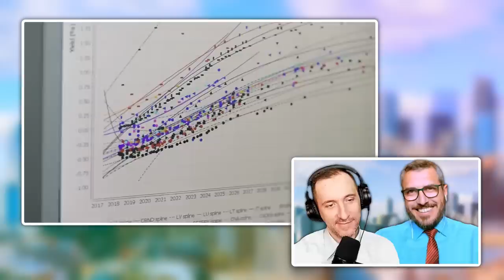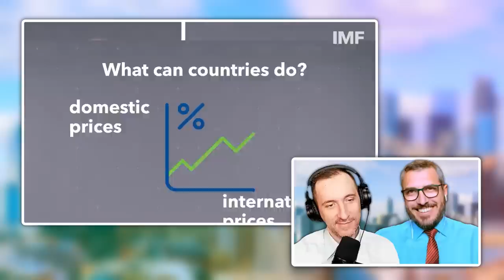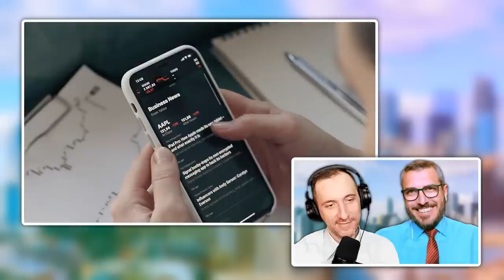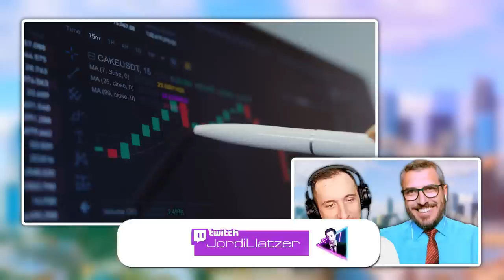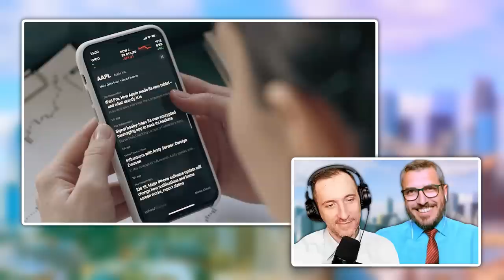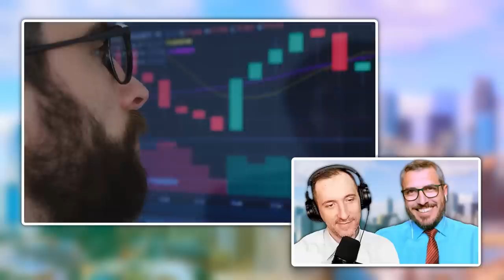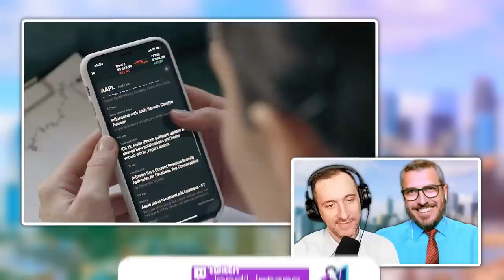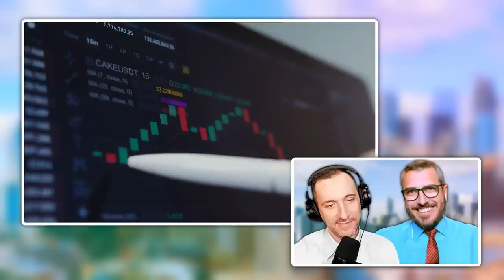ESPURNA 24 - LORENZO RAMÍREZ: GLOBALISMO, Las MANOS que MANEJAN el mundo en la SOMBRA.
Hoy hablamos con Lorenzo Ramírez, uno de los economistas más relevantes de España, participante habitual del programa La Voz de César Vidal  y de El Gran RESETEO con su sección Despegamos.

Comenzamos hablando sobre el Globalismo impulsado por las élites políticas, empresariales y financieras. No confundir con la globalización. ¿Qué es el globalismo o globalitarismo? Es un concepto político que busca centralizar la toma de decisiones a nivel mundial. Esto plantea una serie de conflictos. Primero y más importante, con la libertad de los individuos. Pero también por la colaboración entre políticos y empresas para conseguir sus propios intereses sin tener en cuenta los de los ciudadanos.

También hablamos sobre las sociedades y clubes de las élites financieras y empresariales. Se suele hablar de ellas como lobbys o think tanks. Otras veces se presentan como organizaciones más o menos altruistas. ¿Existen grupos de ricos y megarricos tomando decisiones en la sombra? ¿Cómo afectan a la democracia?

El periodismo tiene un papel fundamental en todo esto. La llegada de internet y los medios online propició una enorme crisis en la prensa y los medios de comunicación. Lorenzo Ramírez ha dedicado su actividad profesional al periodismo financiero y de inversión. Hablamos sobre cómo pagan las empresas para influir en las noticias. O incluso para no aparecer en ellas.

También hablamos sobre algunos de los sucesos más oscuros y misteriosos de España. Misteriosos porque se censura su explicación en los medios de comunicación. Hablamos, por ejemplo, del incendio del edificio Windsor en Madrid. Un suceso en el que Villarejo declaró haber participado. ¿Por qué se incendió el Windsor? O sobre la historia oculta de El Corte Inglés. Los orígenes del grupo empresarial se han ocultado de manera activa.